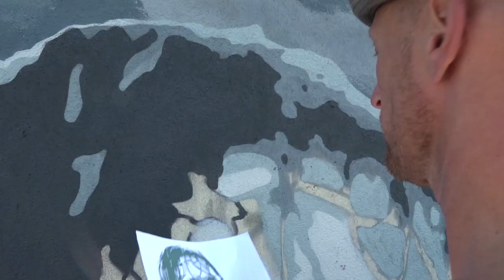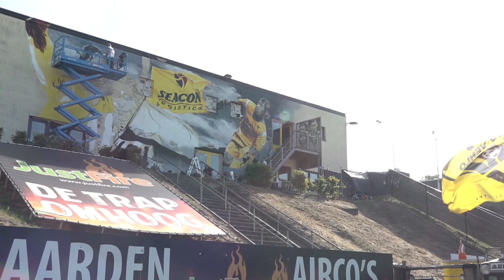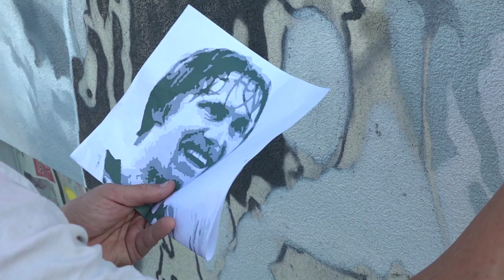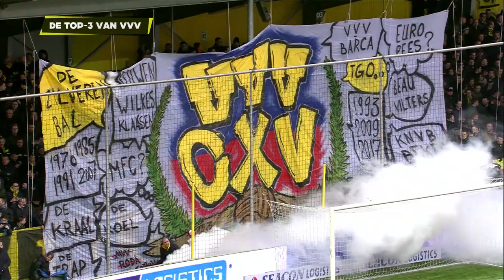VVV TV, met Moreno, Tino, Maurice en Kunst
Hallo supporters,

Het is weer tijd voor VVV TV en vandaag kijken we terug en vooruit met Maurice Steijn, Tino-Sven Susic en Moreno Rutten, die de top 3 gaat aanpassen. Verder een eerste blik op de reusachtige muurschildering in De Koel en een gesprek met de makers, Vincent Huibers en Marcus Debie.